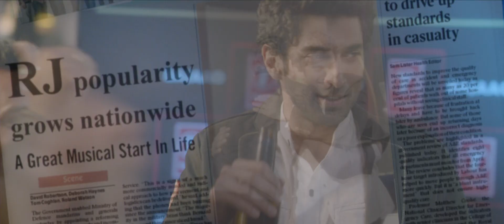Aashiqui 2 - Sun Raha Male